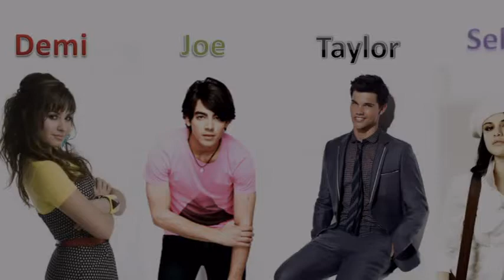episode 3 1 part.